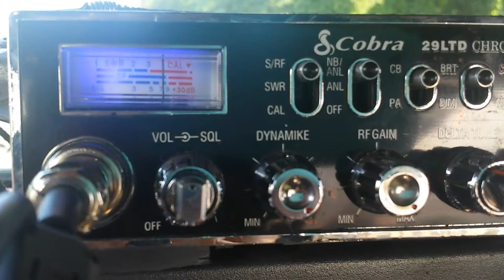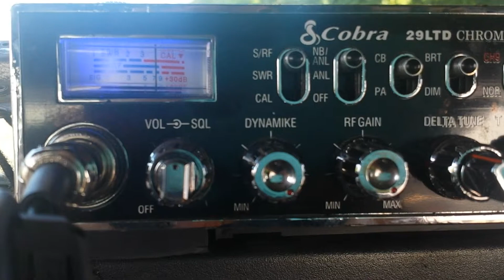I don't know how you did it...07/ 30 / 14